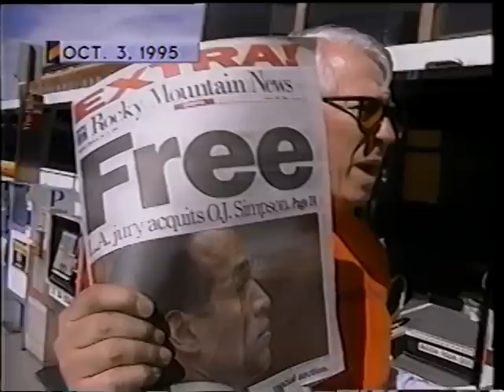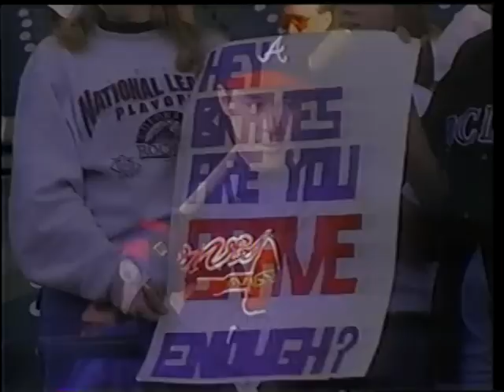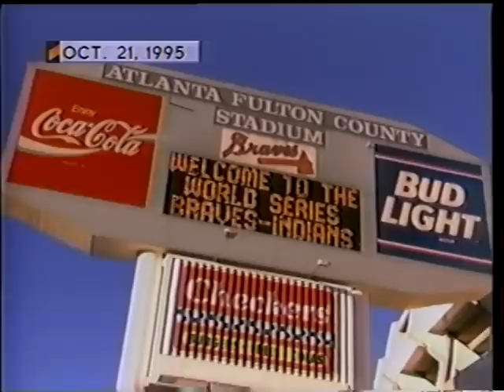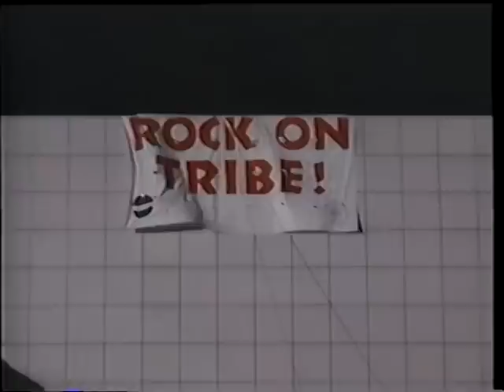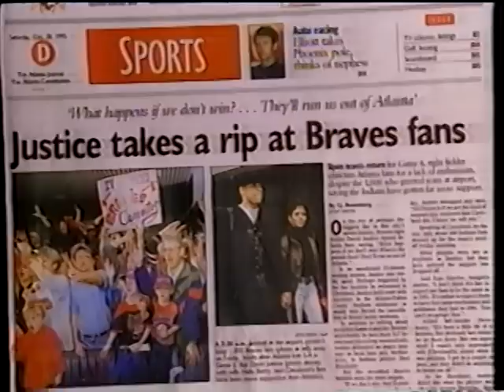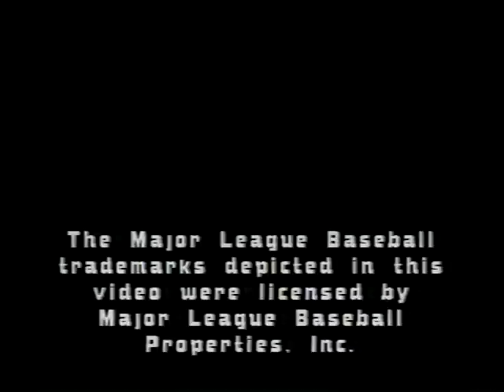1995 Atlanta Braves Team Season Highlights "Braves Win.....It All!"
(Time: 47:50)  Narrated By: Jim Huber / Skip Caray / Pete Van Wieren